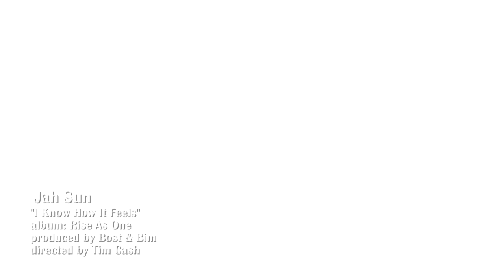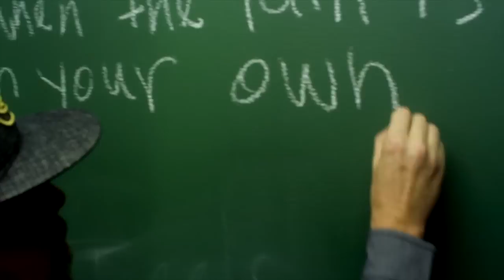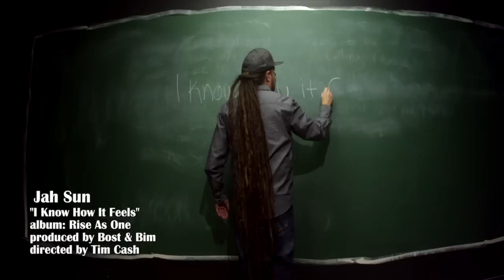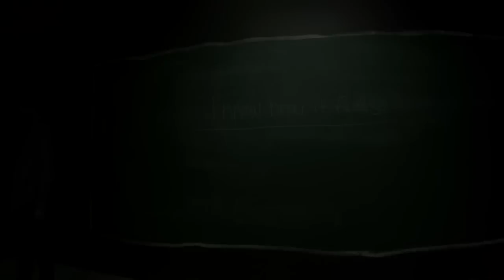Jah Sun - I Know How It Feels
"I Know How It Feels" from Jah Sun's album Rise As One. Produced by Bost and Bim and directed by Tim Cash.